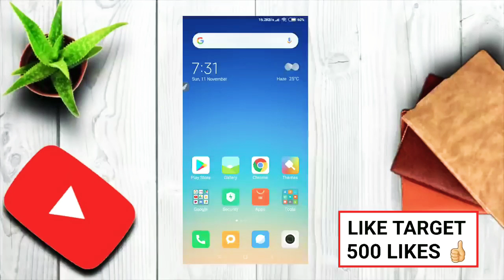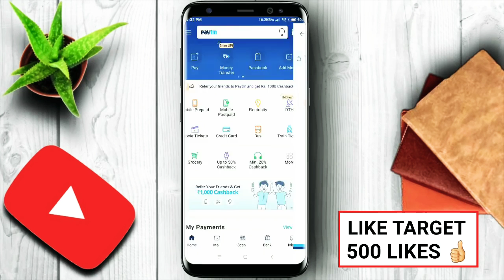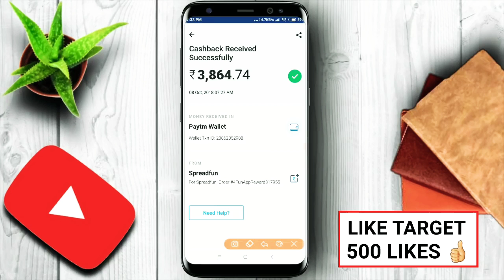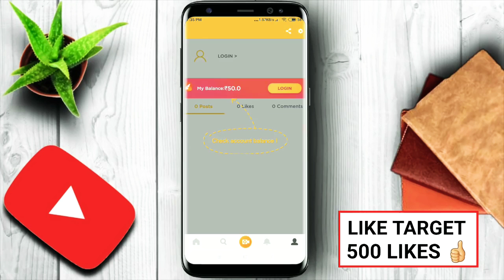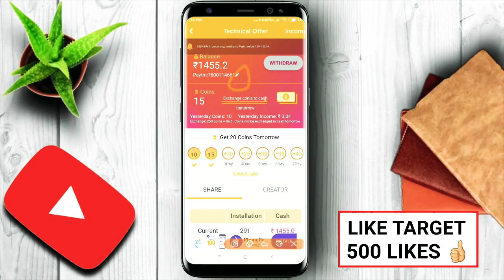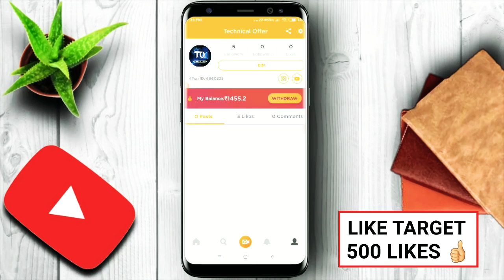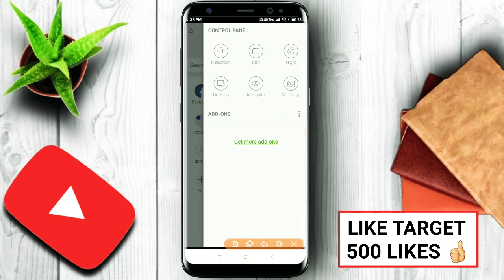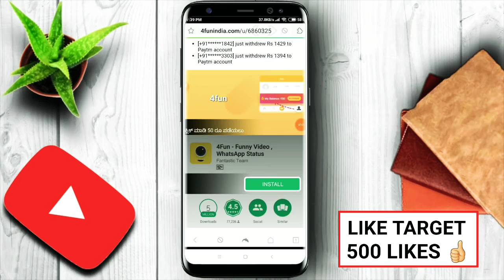4fun unlimited trick ( 2019) earn daily 3000/-